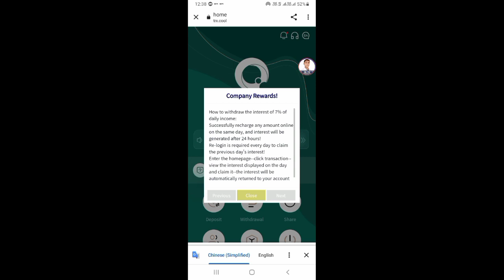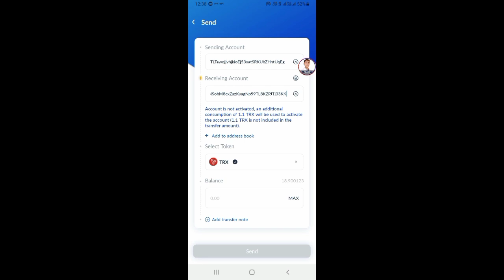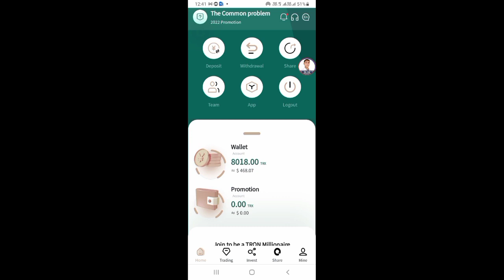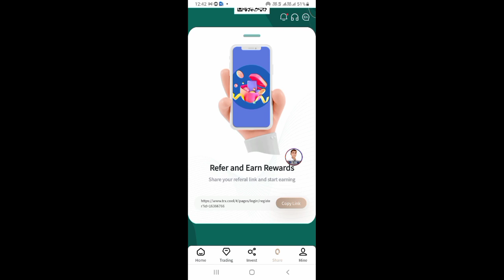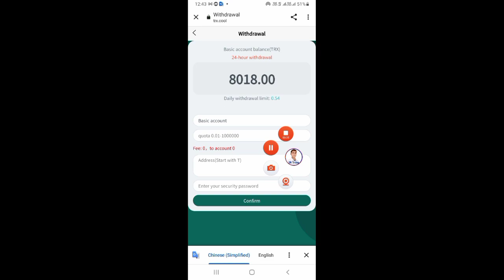new earning app | today new earning app | sr tricks | sudhir Chaudhary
new earning app today | 2022 | online earning app | sr tricks | sudhir Chaudhary |

app

My name is Sudhir Chaudhary very much welcome to your own YouTube Channel
{ SK earning Tricks }

सभी App का Live Payment Proof Telegram Channel में मिलेगा

Your Question 👇

1 .New earning app
2. Earn money app
3. Earn money online
4 Online earning app
5. Earning app
6. Earn daily paytm cash
8. Free fire free diamond
9. Paytm cash kaise kamaye
10. Instant payment app
11. Online paise kaise kamaye
12. Mobile se paise kaise kamaye
13. Ghar baithe paise kaise kamaye

App Cover Topic

hope power bank
Edit suggestion hope power bank
Edit suggestion freepaytmcash​​
earning app paytm cash
Edit suggestion earning app paytm cash
money earning apps
Edit suggestion money earning apps
running app
Edit suggestion running app
hope group app
Edit suggestion hope group app
techno badal
Edit suggestion techno badal
chalak baba
Edit suggestion chalak baba
king rich app
Edit suggestion king rich app
neevo app
Edit suggestion neevo app
5g magic cube app
Edit suggestion 5g magic cube app
amazon associates
Edit suggestion amazon associates
new earning app today
Edit suggestion new earning app today
power bank app
Edit suggestion power bank app
New Hope App
New Hope App se Paisa Kaisa kamay
New Hope App Payment Proof
New Hope App Unlimitet Trick
New Hope Earning App
New Hope App Live Redeem
New Hope App mein vip kasa lay
earning app bank transfer
new earning app with payment proof
best online earning app with payment proof
best earning app payment proof
refer and earn instant paytm cash
refer and earn paytm cash instant payment
2021 Best Earning App
2021 best self earning app

earning
earning app
earning website
earning app
earning app
earning application
earning app 2020 paytm cash
earning app 2020
earning app 2020 paytm
earning app 2021 paytm
earn paytm cash daily minimum redeem 1
money earning apps without investment in telugu
earning app 2020 without investment
pay

Hasteg.

Video Title .

{ Mr. Sudhir Chaudhary}

keep Loving
Keep Supporting